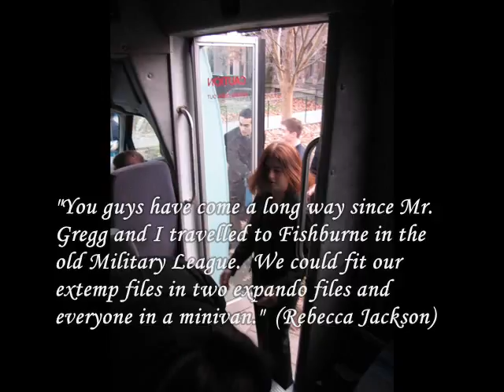2006 FGLDS8aa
2006 FGLDS8aa